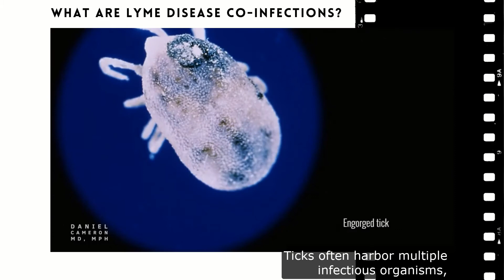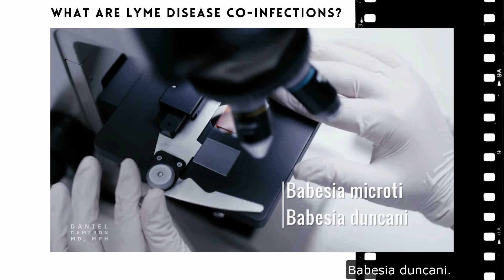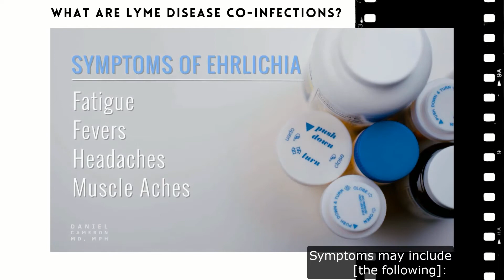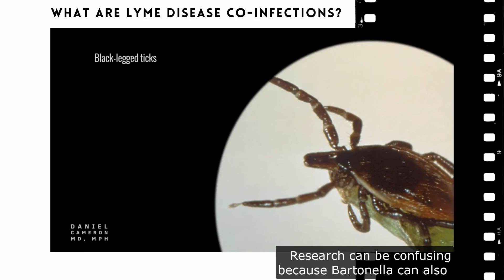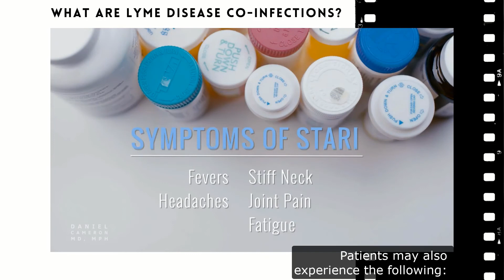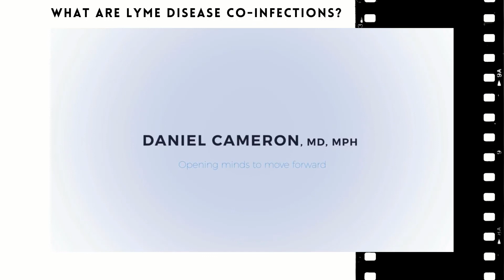What are Lyme disease co-infections?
Ticks can harbor more than Borrelia burgdorferi, the bacteria which can cause Lyme disease. In fact, ticks can harbor multiple infectious organisms that can lead to various diseases, also referred to as "co-infections". A single tick bite can transmit several diseases. It is now recognized that tick-borne co-infections are the norm, not the exception.

Some of the most common Lyme disease co-infections include: Babesia, Ehrlichia, Anaplasmosis, Bartonella, STARI, and Borrelia miyamotoi.